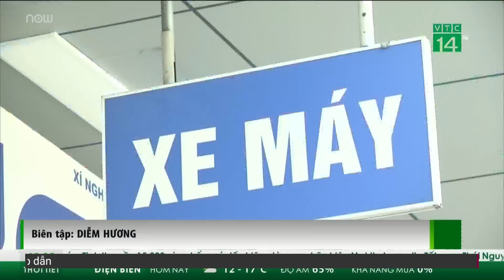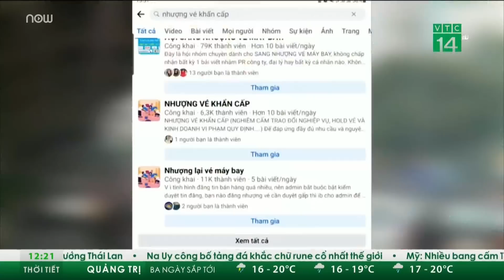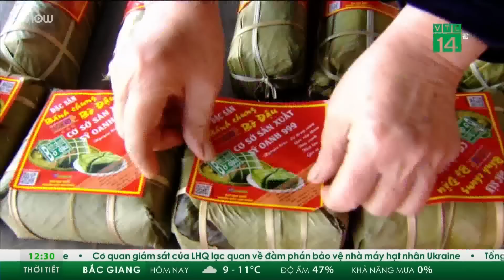"Gian lận" kinh doanh xăng dầu dịp Tết Nguyên đán 2023: Yêu cầu xử lý nghiêm | VTC Tin mới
VTC Tin mới | Tổng cục Quản lý thị trường (Bộ Công Thương) vừa ban hành Công văn yêu cầu xử lý nghiêm vi phạm trong kinh doanh xăng dầu, đặc biệt trong, trước và sau thời gian Tết Nguyên đán 2023.